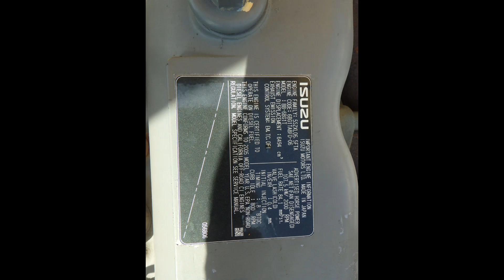Sakai SV510D , Loại Động cơ ISUZU 6 máy , giá 1,35 tỷ